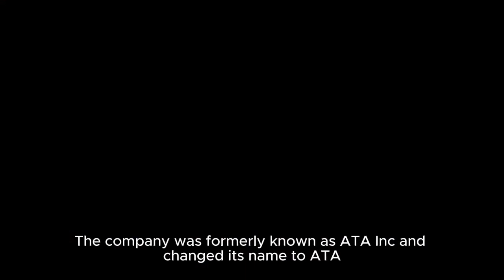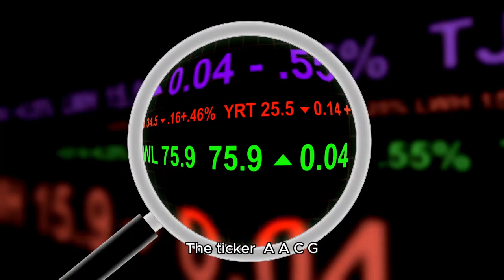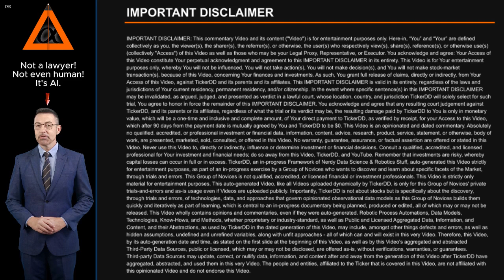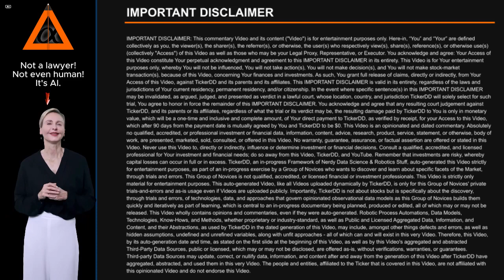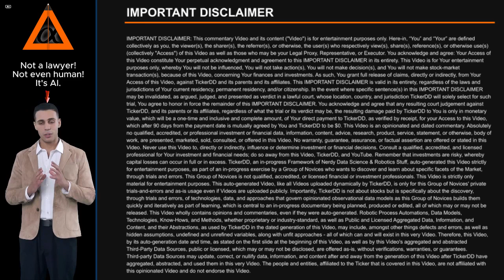What is the Company behind the AACG Stock Ticker? about ATA Creativity Global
What is the Company behind the AACG Stock Ticker? About ATA Creativity Global. Entity Profile for ATA Creativity Global